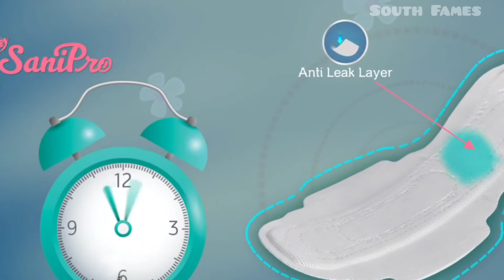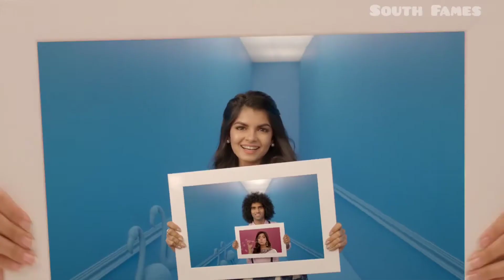Rashmika mandanna ads collection |South Fames